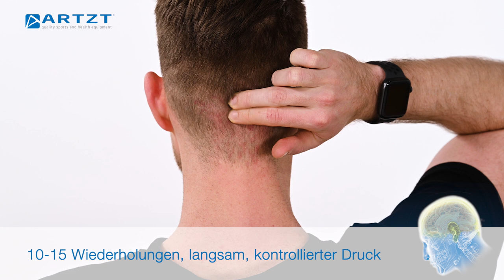Neuroathletik - 3 Top Übungen bei Migräne | ARTZT neuro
Leidest du unter Migräne? Extreme Kopfschmerzen, die dich im Alltag beeinträchtigen? Dann versuch's mal mit Neuroathletiktraining.

Neuroathletiktrainer Kevin Grafen zeigt dir die besten Neuroathletik Übungen für zu Hause, die du bei Migräne machen kannst.